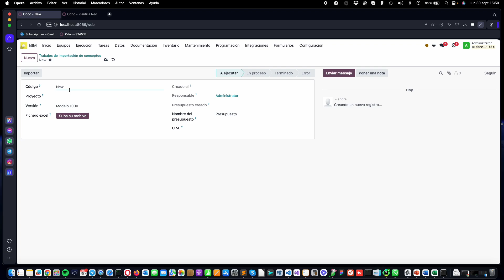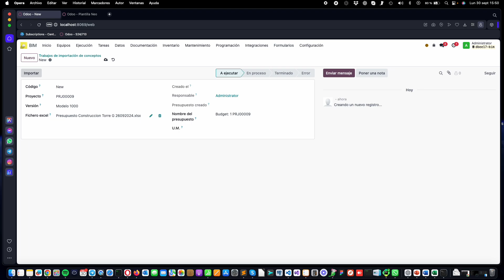Importar Fichero Neo a Odoo BIM 2.0